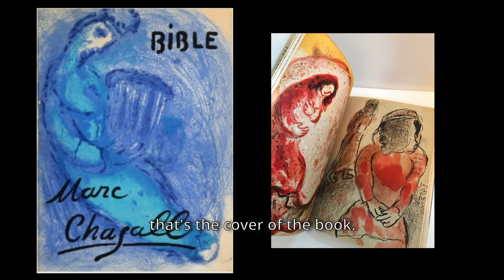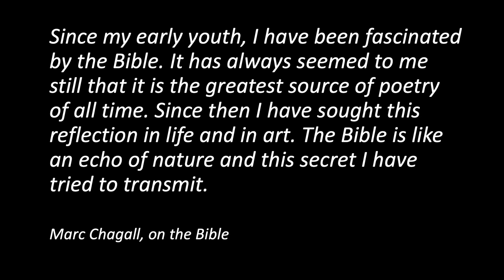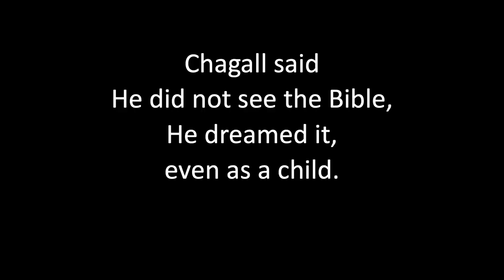Sandra Bowden - Scripture and Imagination in the Eyes of Marc Chagall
An evening featuring Sandra Bowden, artist, collector, and curator of the Marc Chagall and the Bible exhibit. In this talk Sandra discusses collecting art, and how people of faith can be part of caring for culture. There is a brief reflection by Father Geoffrey Ready of Trinity College before the talk and a discussion and Q&A following.